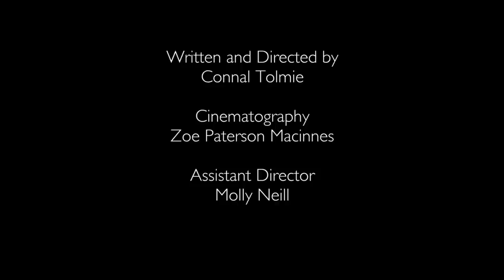Tommy's Toys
A young boy plays with his toy soldiers, oblivious of the terrible news his mum is about to receive.

Starring:
John Tolmie
Itsaso Monreal
Elik Kish

Directed by Connal Tolmie
Assistant Director Molly Neill
Cinematography by Zoe Macinnes